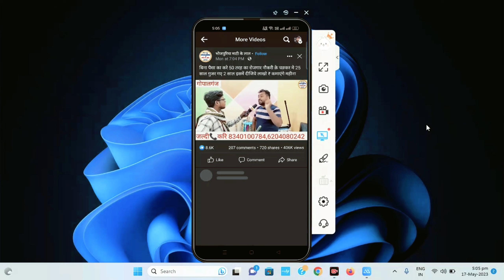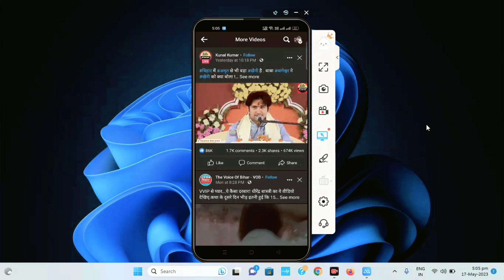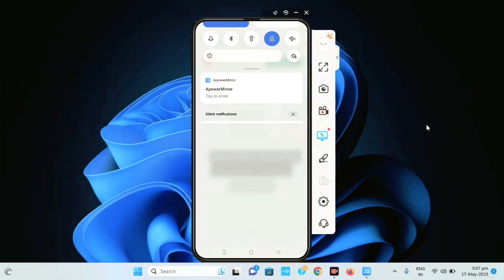facebook se video kaise download kare | Facebook Video Dawnlod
Facebook Video Kaise Download kare || Facebook ke Video Gallery me Kaise Download kare | Facebook video dawnlod 2023

*दोस्तों अगर आपको वीडियो अच्छा लगा हो तो वीडियो भी लाइक कर दे है चैनल को सब्सक्राइंब कर ले ताकि आप हमारे वीडियो का सबसे पहले।लाभ ले सके*

आप हमे Social Media पे फ़ॉलो और सवाल भी पूछ सकते है 🙏🙏🙏🙏🙏🙏🙏🙏🙏🙏🙏🙏🙏

*आप सभी इन सभी वीडियो को एक बार जरूर देखे*